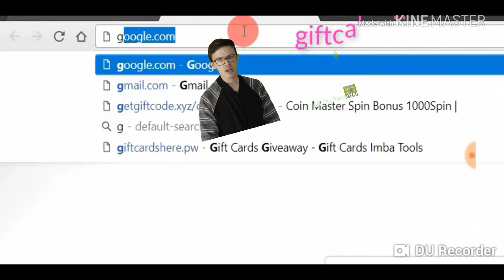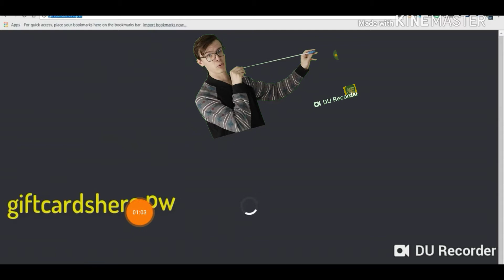A website you can search up for free robux